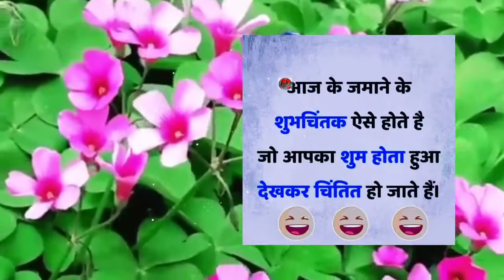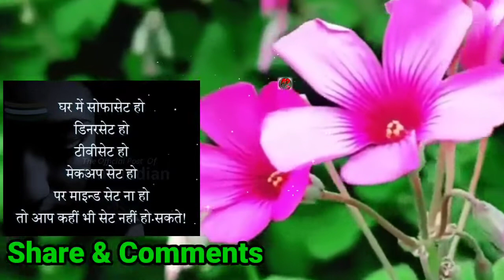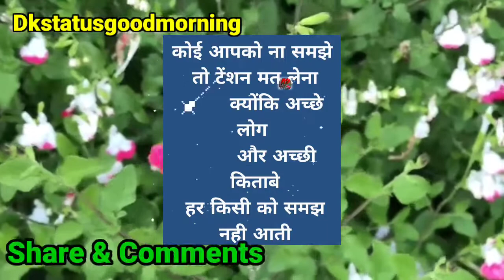good morning status/good morning motivational video/motivational speech/motivational quotes#dkstatus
good morning status/  inspirational quote/motivational speech/motivation quotes/inspirational video / suprabhat

good morning
suprabhat
motivational quotes
motivational speech
motivational video
inspirational speech
inspirational video
inspirational quotes
dkstatusgoodmorning
DKstatus
motivational shayari
motivational shayari 2022